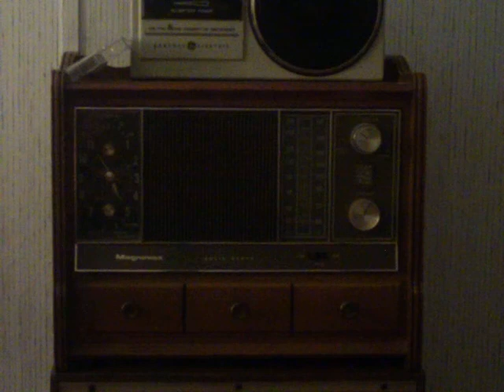Won't It Be Wonderful There? - Hobart Skaggs